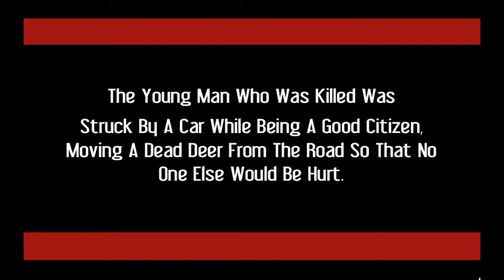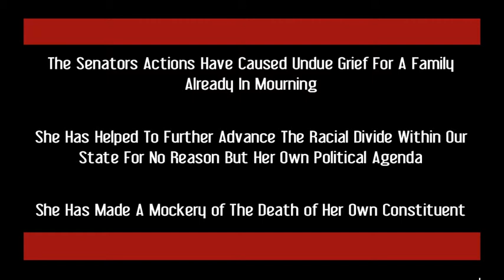Tell Margie To Resign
A Call For The Resignation of Senator Margie Bright Matthews